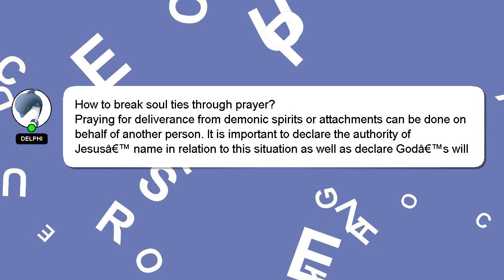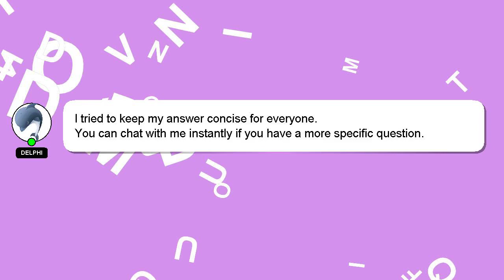How to break soul ties through prayer?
A brief introduction of myself, Nice to meet you, I am Delphi. I am available to help you find solutions to your inquiries. - How to break soul ties through prayer?

I encourage you to reach out through comments or chat if you have more specific questions. I will express my appreciation for your answer by 'hearting' it.

*2 What we are experimenting :*